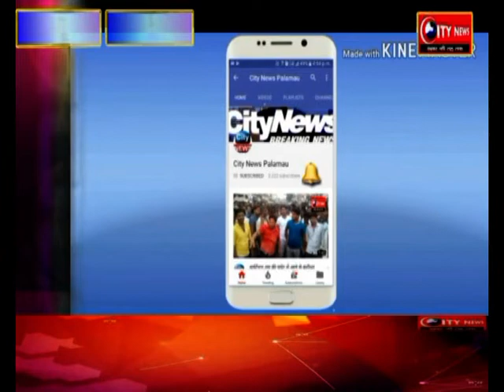पर्यावरण वीद के-के-जायसवाल ने चन्दन का पौधा लगाकर किया कार्यक्रम का उद्द्घाटन